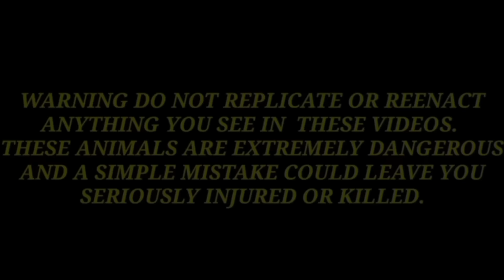MALAKAS ANG KAPIT NG COBRA